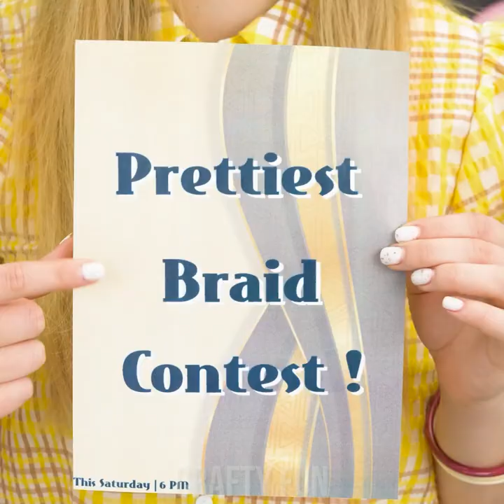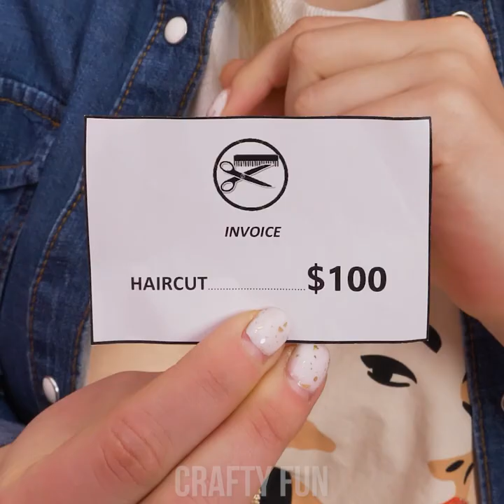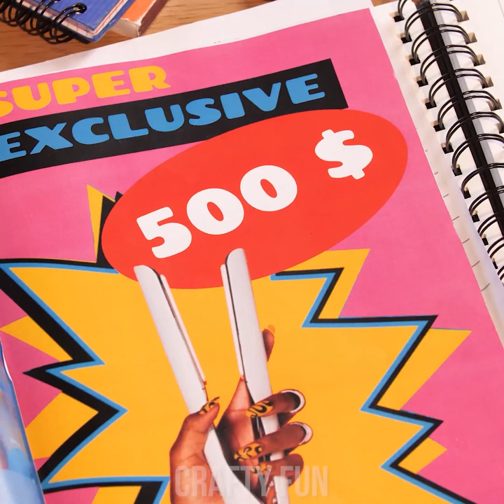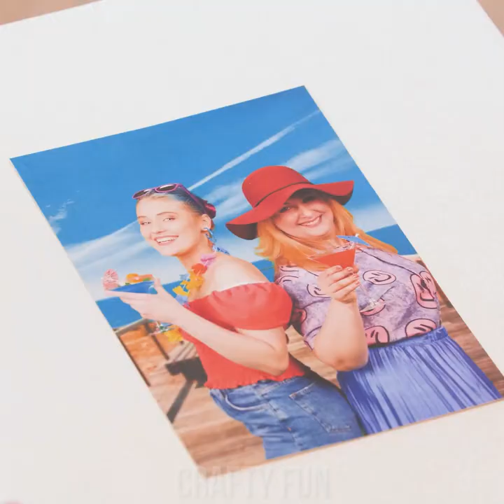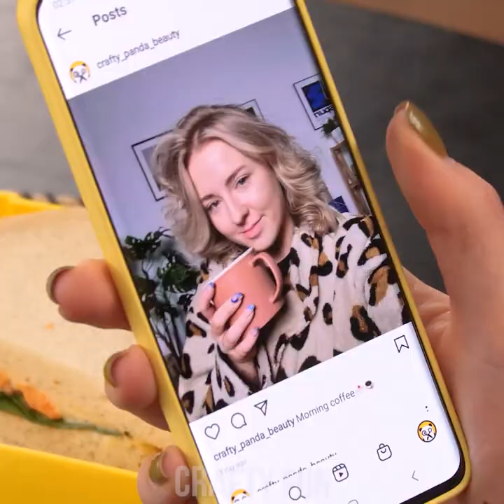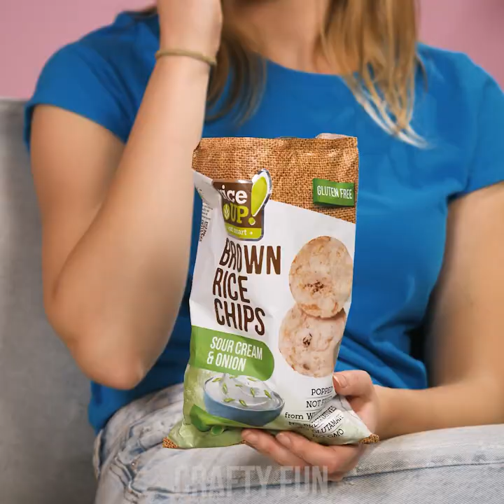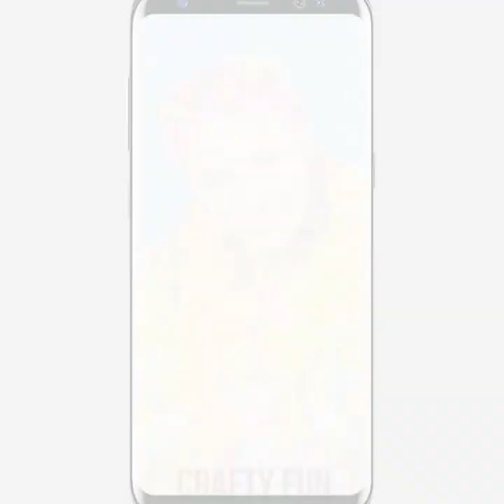Long Hair VS Short Hair Problems || Cool Hair Hacks And Relatable Situations by Crafty Panda Fun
Sometimes we all get tired of the same old hairstyle every day, right, Pandas? It’s time to use our well-known DIY magic to create some amazing hairstyles that don’t involve any cutting! Getting excited?!